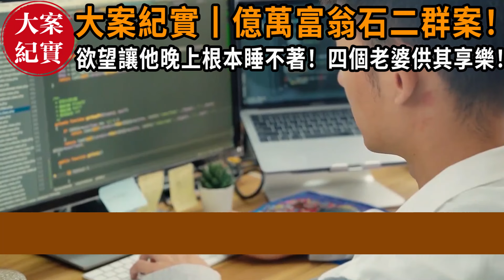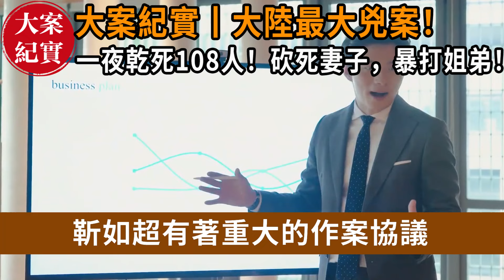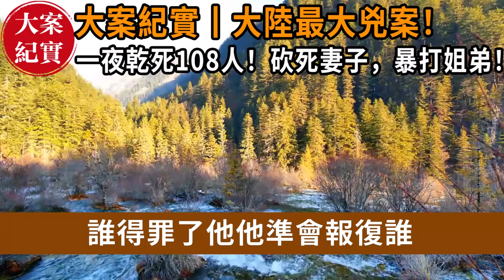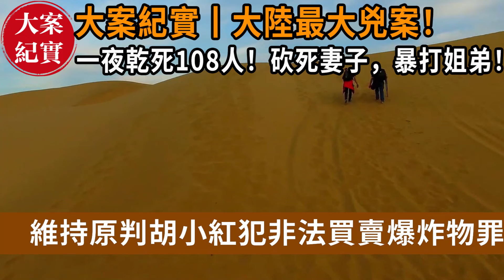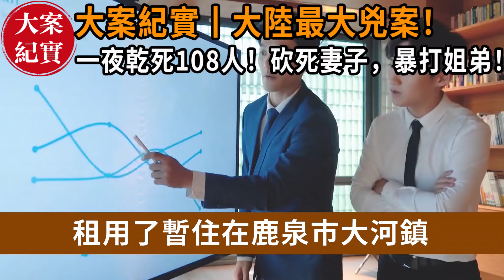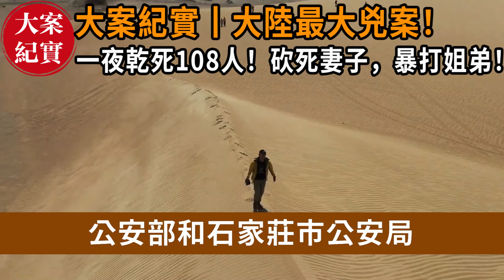大案紀實丨億萬富翁案！